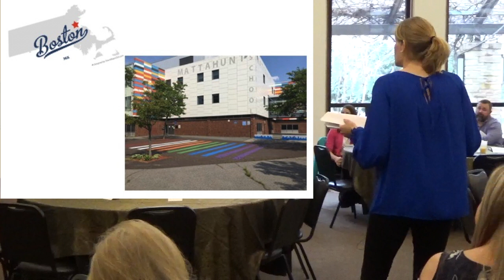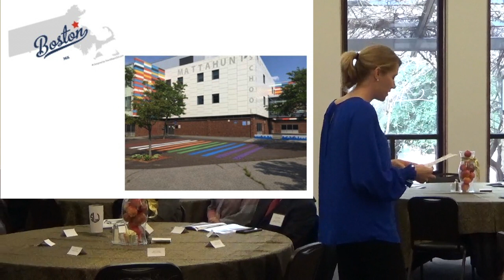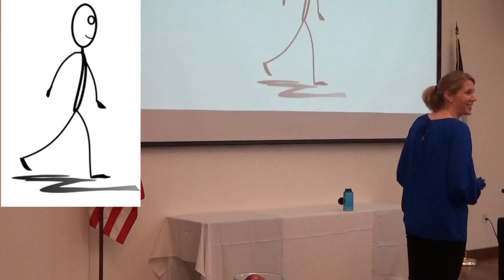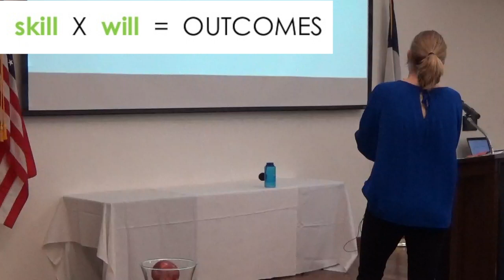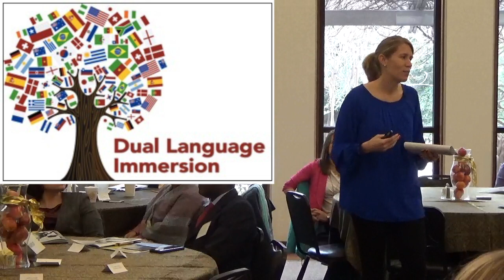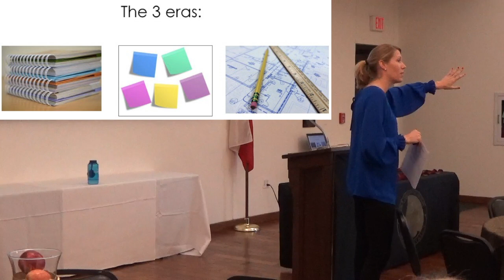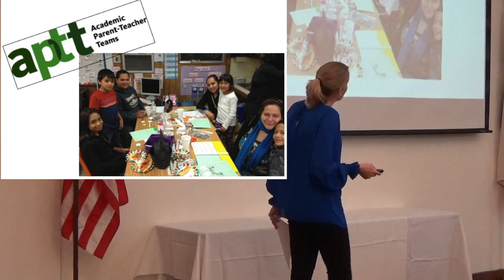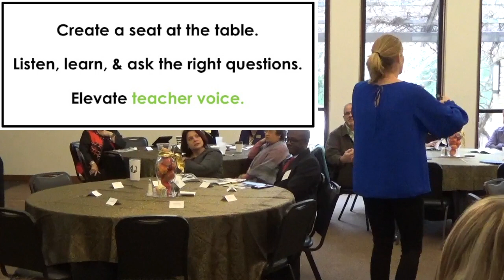Allison Friedlander: "Becoming a Vision-Driven Teacher: Lessons Learned Along the Way"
Jack Harvey Academy of Exemplary Teachers Keynote Speaker: Allison Ashley Friedlander
2017 Texas Teacher of the Year
Speech: "Becoming a Vision-Driven Teacher: Lessons Learned Along the Way"

At the 22nd Annual Jack Harvey Academy of Exemplary Teachers held on January 26, 2018 at the Doss Cultural and Heritage Center in Weatheford, Texas.